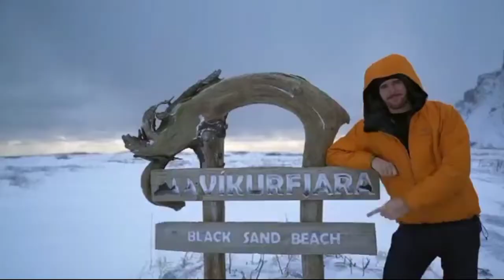Islande que vous ne croirez pas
Islande